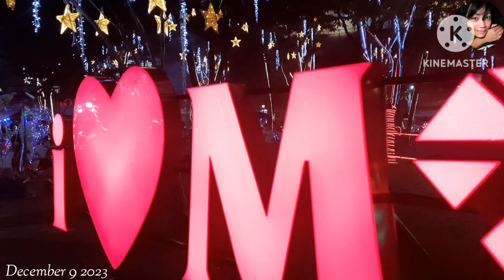Fuente Osmeña Circle Ganito Ka Dami Ang Tao Kapag Weekend | DECEMBER 18 2023